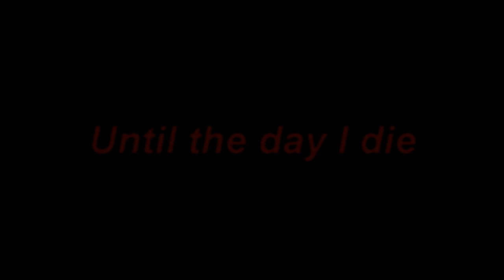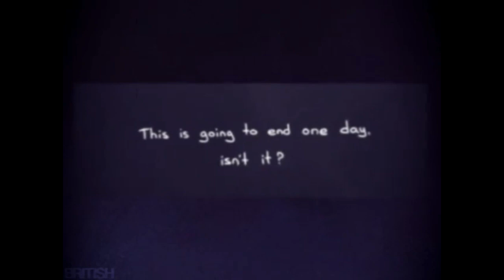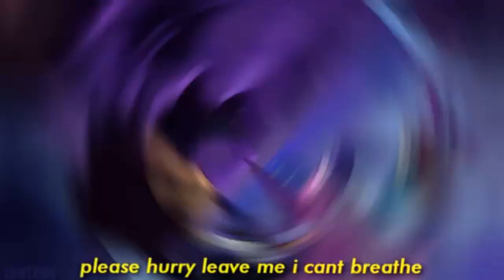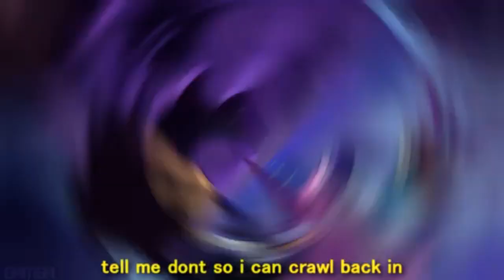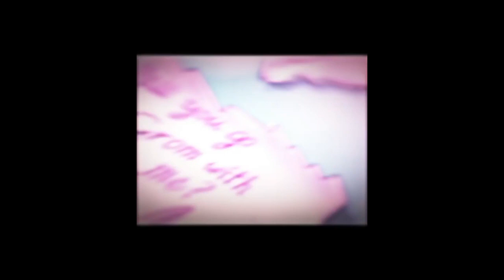The Owl House Edits 8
Credit
dqkus
britishm8t
apxiro
catraisme
camity.ra
izuku.b
amiqtys
pastelscorp
tcphnxceda